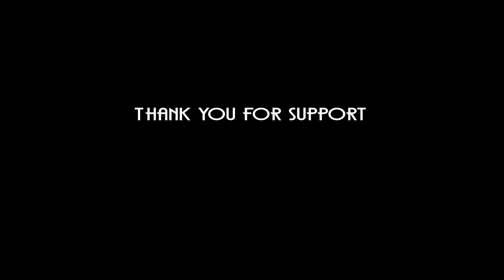Steampunk Beetle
LEGO IDEAS project by Dwalin Forkbeard